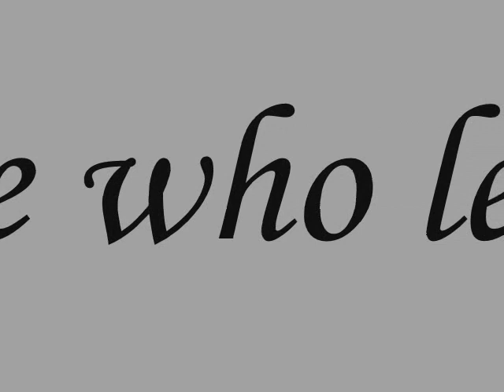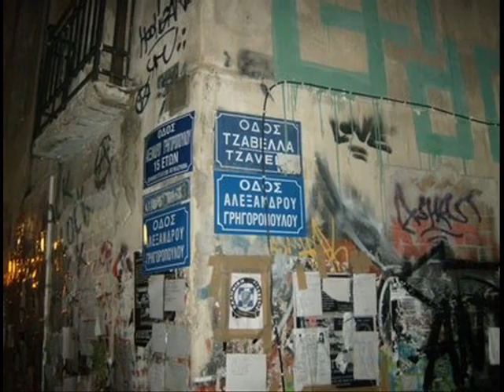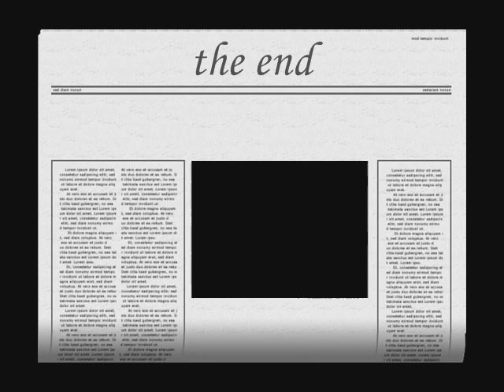katagory v one last time (a new breed of rebellion album)...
it's dedicated for those who leave away or flown away..generally it's a journey about friends who had leaved away. and about feelings where can feel someone who has lost a friend,a girlfriend???anyaway the communication between two faces where share memories/times...it's something important for every one...ok i have upload pictures like dimme darell or midnight nick asimos cause i was feel in this way to do this to their music...this song it talks generally for every kind of a lost friend from what ever it is .